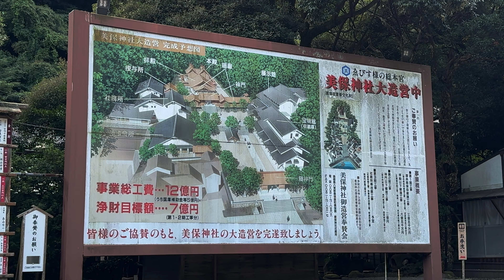【神と海と人をむすぶ岬】美保関（Mihonoseki）／島根県松江市：Matsue, Shimane, Japan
I took a walk around Mihonoseki, which is about 10 minutes' drive from Sakaiminato.
Mihonoseki is a port city with a beautiful view.
"Especially, the Aoishi Tatami-dori street right in front of Miho-jinja Shrine had a nostalgic atmosphere like the Taisho period, and it was wonderful."

島根県松江市の美保関を散策しました。境港から車で10分ぐらいの場所にあります。
美保関はとても景色の綺麗な港町です。
特に美保神社のすぐ手前にある青石畳通りは大正時代のようなノスタルジックな雰囲気で素敵でした。

▼Chapter
0:00　opening（オープニング）
0:13　Cais de Benten（弁天波止場）
1:43　Aoishi-datami street（青石畳通り）
5:33　Miho Shrine（美保神社）